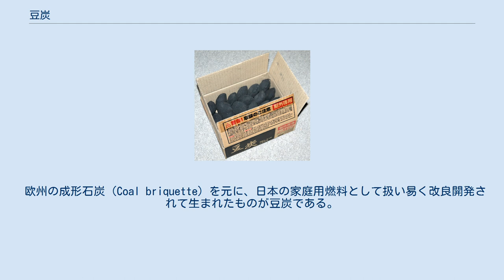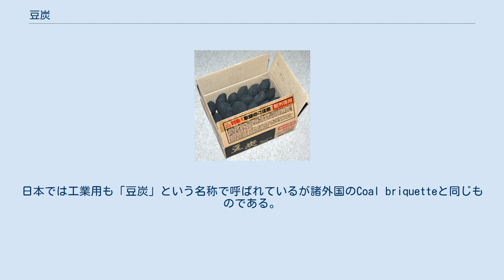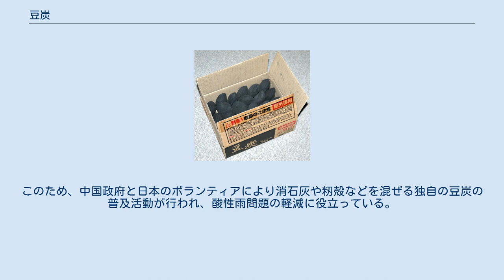豆炭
石炭やベントナイトが主原料の伝統的な豆炭 バーベキューなどに使われる木炭由来の豆炭 豆炭（まめたん）は、石炭や低温コークスや亜炭や無煙炭や木炭などの粉を混ぜ、結着剤とともに豆状に成形した固形燃料。
 欧州の成形石炭（Coal briquette）を元に、日本の家庭用燃料として扱い易く改良開発されて生まれたものが豆炭である。
形状は、中央に厚みと丸みのある豆状の正方形で、辺長は5cm程度であり硬く重い。
通常は十数種類の石炭をブレンドして製造されるが、木炭、コーライト（軟質のコークスであり、石炭の低温乾留で得られる半成コークス）などが用いられている場合もある。
これらを粉末にし、消石灰やピッチ、ベントナイトなどを混ぜ合わせ、豆状に成型し、乾燥炉で焼成して作られる。
圧縮して成形するプレス部分以外は成分配合を含め製造ラインの多くが練炭と共通の部分が多い。
 豆炭を使う「豆炭炬燵」は、電力が要らず、安定した暖を長時間得ることが出来ることから、松江城を巡る「松江堀川遊覧船」など、静かな堀や川を巡る遊覧船の炬燵で使われている例も多く、人気を博している。
 なお、蒸気機関車（大井川鉄道）など、石炭でボイラーを沸かす蒸気機関では工業用の豆炭が現在も使われている場合がある。
この豆炭には消臭の役割を担う成分は添加されず、ボイラー燃焼と燃料搬入を効率化させるために利用されている。
家庭用燃料の豆炭とは違い、形状はそれほど整っていない。
日本では工業用も「豆炭」という名称で呼ばれているが諸外国のCoal briquetteと同じものである。
 近年の100円ショップやホームセンターでは、欧米で普及しているCharcoal briquetteが「豆炭」という名称で販売されていることがある。
これは日本の伝統的な豆炭とは異なり、木炭粉を主原料として成型されている。
木炭粉を固めたものなので、豆炭というよりむしろ炭団との一種と考えたほうが適切ではある。
石炭由来のものより軽く、表面は柔らかい。
また燃焼時間は2時間程度でありオガ炭と似た燃焼をする。
燃えかすは通常の木炭のものと似た灰が残る。
 登場は1920年と、練炭よりも古く、かつては火鉢や七輪やコンロで木炭のように使われ、半世紀近く生活必需品として重宝されていたが、現在は豆炭式炬燵や、豆炭あんかの燃料としての需要がほとんどである。
木炭より長時間安定して燃焼する性質から、近年はダッチオーブンで上蓋の上に載せて加熱させる固形燃料の役割としても用いられて来ている。
 豆炭の製造販売に関わっている上記5社は、豆炭あんかや豆炭炬燵などの関連製品の製造にも関わっており、練炭などの他の固形燃料の製造メーカーとともに日本練炭工業会を形成している。
 燃焼開始から数時間を経た豆炭。
練炭と似た燃臭と燃焼過程を辿る 中華人民共和国の一部では今も調理用の燃料として用いられている。
以前は豆炭の材料となる石炭の硫黄成分の問題により、硫黄酸化物など酸性雨の原因物質を大量に発生させるなどの問題点があった。
このため、中国政府と日本のボランティアにより消石灰や籾殻などを混ぜる独自の豆炭の普及活動が行われ、酸性雨問題の軽減に役立っている。